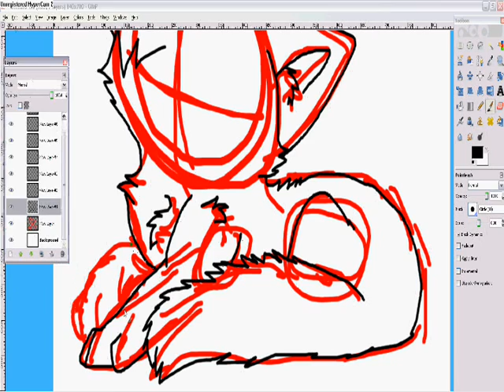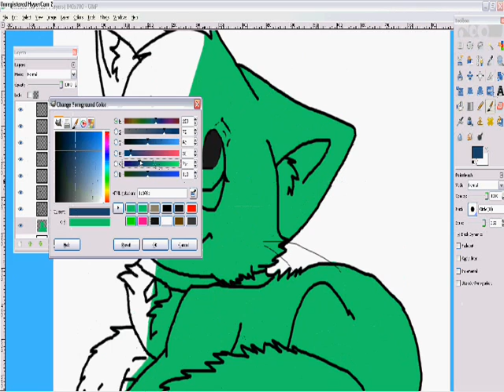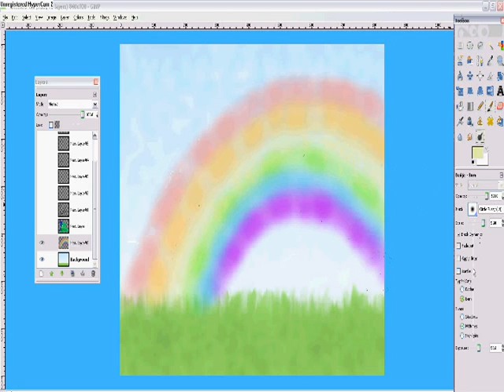.Wolf.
THE CAT! 8,DDD
for one of my best friends! X3 WolfwashereBOO, GO SUB HER NAO! 8,DD